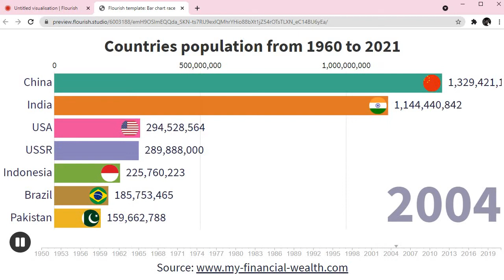China vs India population graph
China vs India population racing bar chart. I've included also USA, USSR, Indonesia, Brazil and Pakistan to showcase how big difference between two the most populated countries and rest of the world. In video included data from 1950 to 2021  (projection). Also I've included USSR data till 1991 because it used to be the third most populated country in the world.